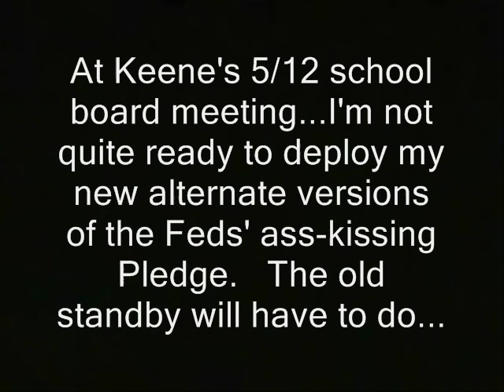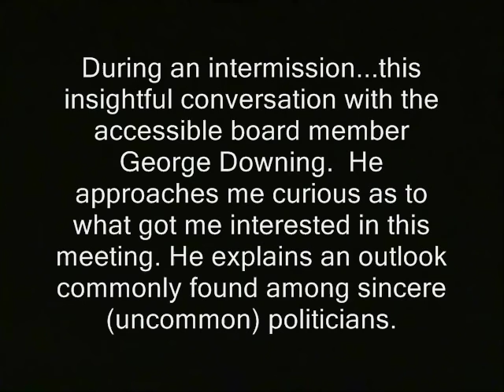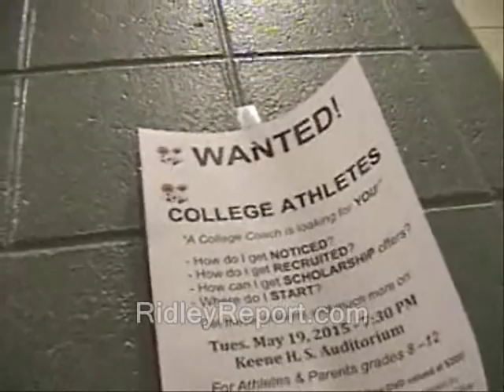Middle school principal won't answer First Amendment question (Keene, NH)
Sponsor - Middle school principal won't answer First Amendment question (Keene, NH)n (Keene, NH)

' At Keene's 5/12 school board meeting...I'm not quite ready to deploy my new alternate versions of the Feds' ass-kissing Pledge.   The old standby will have to do... '

freedom of speech free speech educrat educrats education prevention public schools government schools keene high school middle school ron paul, journalists journalism rand paul government, anarchism anarchists , feds nh freedom liberation successful resistance movements. dave ridley report article V constitutional convention article five article 5 new hampshire primary. federal reserve julian assange, politics authoritarians. christopher cantwell chris activism libertarians 2015 Stefan Molyneux video cops busybodies ridleyreport indie reporters republicans independent journalism vlogs police libertarianism voluntaryism voluntaryists edward snowden photography is not a crime carlos miller wmur channel 9  Tamir Rice ian freeman democrats. liberty alliance ben swann full disclosure george soros david koch brothers charles koch creative commons license hunter s. thompson eric garner free speech, educrat, doesn't want, refuses, public schools, common core, keene, free keene, chris cantwell,
first amendment balanced budget amendment police brutality erik erick video free to use videographers. granite grok girard at large first amendment free speech freedom of the press the press media  free state project atlas shrugged galt's gulch in real life officers public domain footage gonzo journalism bennie hill benny. ron paul.  frank guinta